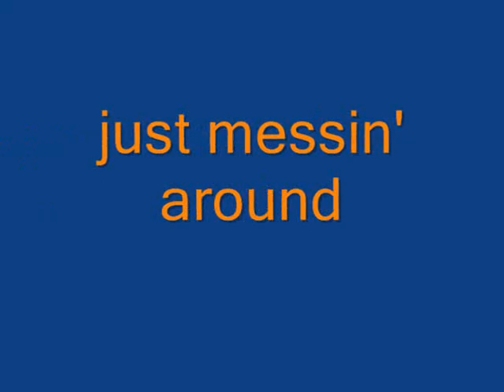Film Party!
Clips we put together, of us and some friends.. filming a pilot for a comedy show, 'Welcome to the Party'.